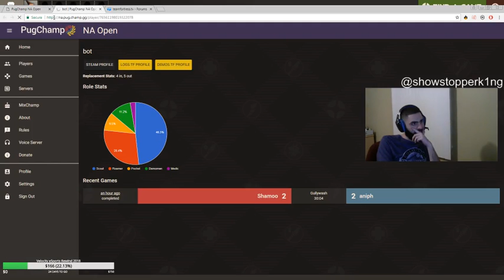TF2 Stream Highlight: bot